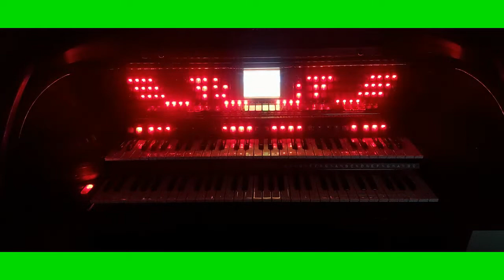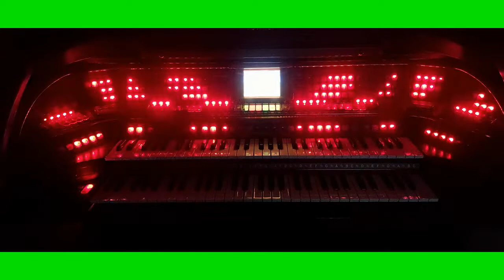Fribiljetten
Lättsam musik på elorgel